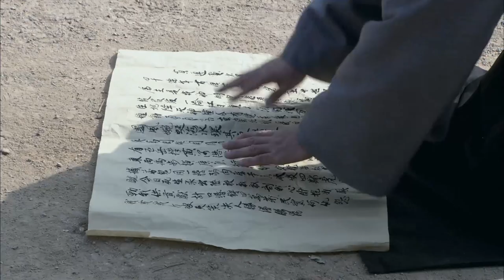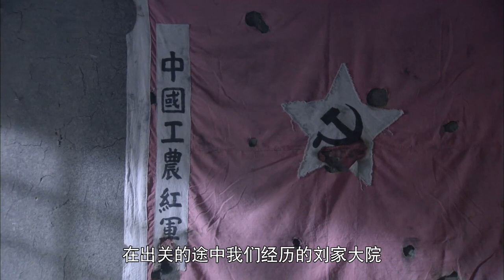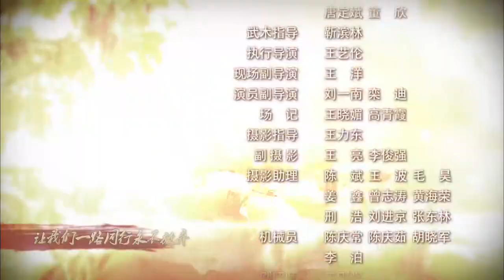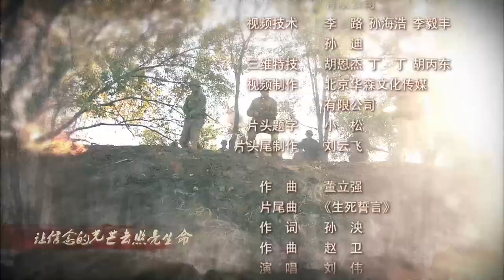【抗战剧 ENG SUB】战潼关 26丨激战突围！红军被俘押往潼关，与声称要出关抗日的川北地方军阀部队斗智斗勇，展开生死较量